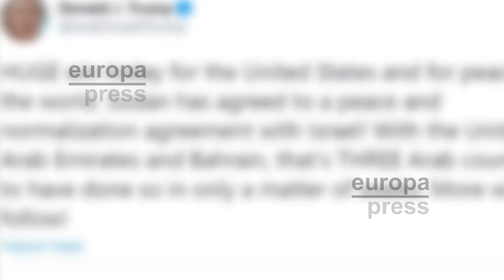Sudán e Israel logran un acuerdo para normalizar sus relaciones diplomáticas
Los gobiernos de Sudán e Israel han alcanzado un acuerdo para normalizar sus relaciones diplomáticas, según ha anunciado este viernes la Casa Blanca, poco más de un mes después de que Emiratos Árabes Unidos y Bahréin hicieran lo propio y al hilo del anuncio del presidente de Estados Unidos, Donald Trump, sobre la próxima retirada de Jartum de la lista de países patrocinadores del terrorismo.

(Fuente: Youtube Netanyahu/ Sudán)